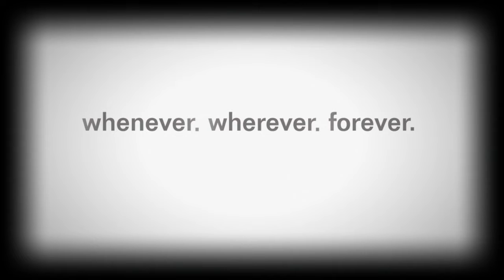'Making Friends, Causing Mayhem' MAD MAX PS4